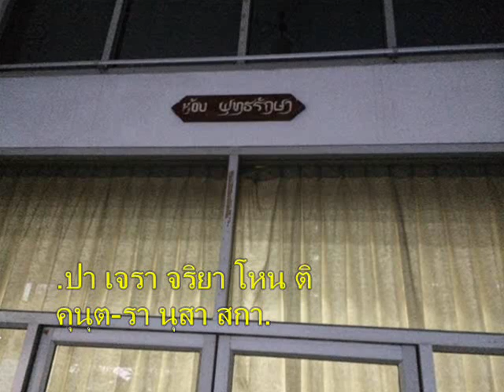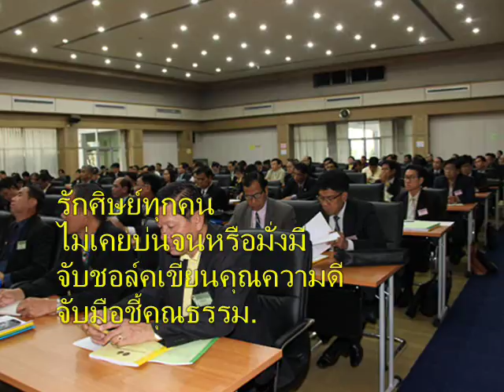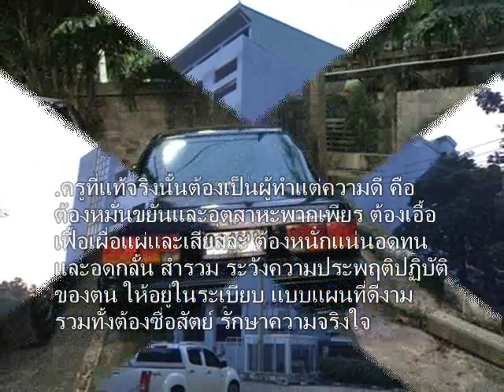22+เพลงครูในดวงใจ+prachoom+chchporpokh1258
Training before setup have and move to chch+p0+rpo+khet
21-25 december 2558
video prachoom rangkasikorn
สถาบันพัฒนาครู คณาจารย์ และบุคลากรทางการศึกษา(สคบศ.)
National Institute for Development of Teachers, Faculty Staff
and Educational Personnel(NIDTEP)